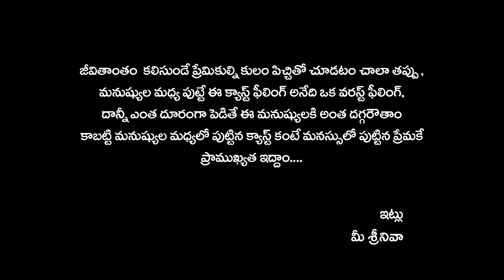Caste | Latest Shortfilm 2020 | Srinivas Jetti | Pentakota Pavan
ARUN CREATIONS TEAM

Direction : Srinivas Jetti
Dop & Editing : Dinesh Maddila

caste short film,
caste short film tamil,
caste short film malayalam,
caste short film in telugu,
inter caste short film,
lower caste short film,
gounder caste short film,
annihilation of caste short film,
short film on caste discrimination,
caste based short film in tamil,
sc caste short film tamil,
caste feeling telugu short film,
caste love short film in tamil,
caste love short film tamil,
caste vs love short film,
caste love short film,
short film on inter caste marriage,
no caste short film tamil,
short film on caste,
caste related tamil short film,
caste system short film,
caste short film telugu,
love caste short film tamilcolour photo movie songs,
colour photo movie telugu,
colour photo movie scenes,
colour photo movie whatsapp status,
colour photo movie trailer,
colour photo movie ringtones,
colour photo movie review,
colour photo movie full,
colour photo movie all songs,
colour photo movie available,
colour photo movie audio launch,
colour photo movie actress,
colour photo movie audio songs,
colour photo movie amazon prime,
colour photo movie aha,
colour photo movie app,
colour photo movie bgm,
colour photo movie background music,
colour photo movie bgm ringtone,
colour photo movie bgm whatsapp status,
colour photo movie budget,
colour photo movie bgm download,
colour photo movie best scenes,
colour photo movie bits,